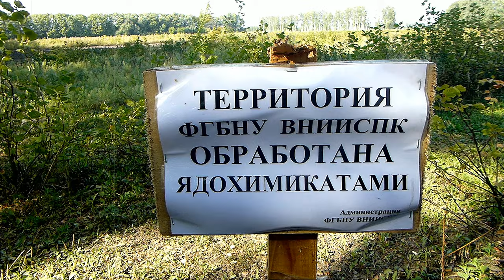Подземный коллектор под Еврейским кладбищем